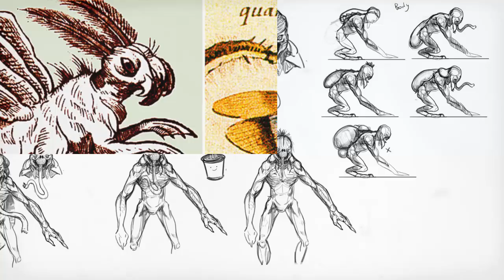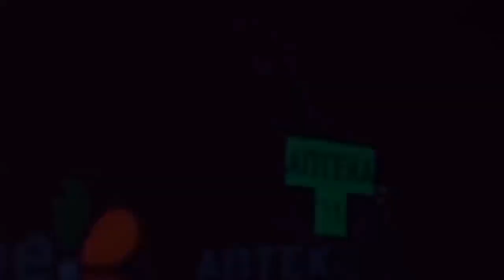SERES y CRIATURAS DESCONOCIDAS del MUNDO #2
En este video veremos una compilación de las criaturas, seres  míticos, criptidos, fantasmas, espectros, demonios, etc más desconocidos que se esconden en los rincones más inhóspitos alrededor del mundo.